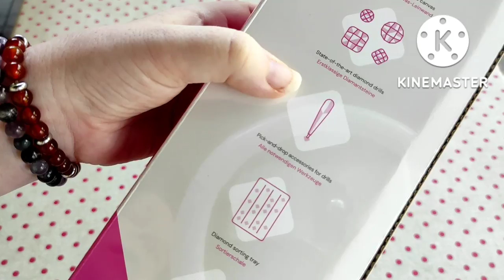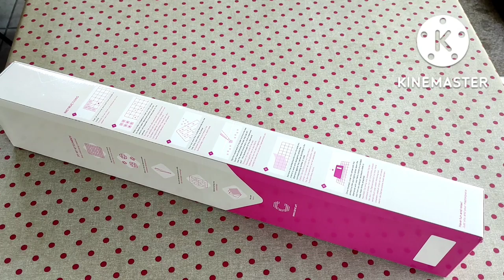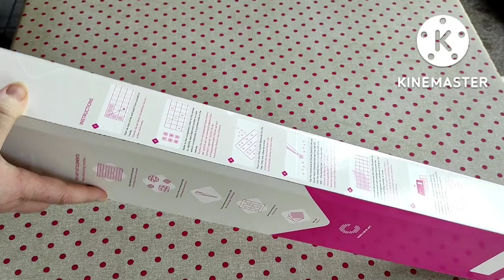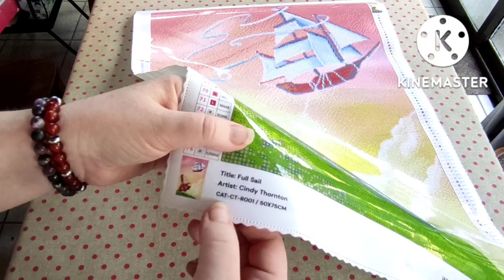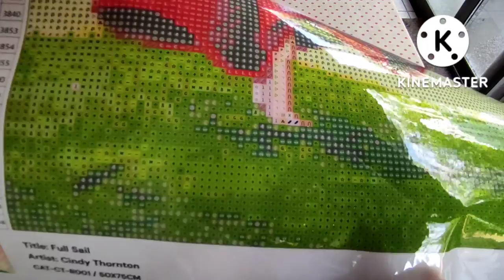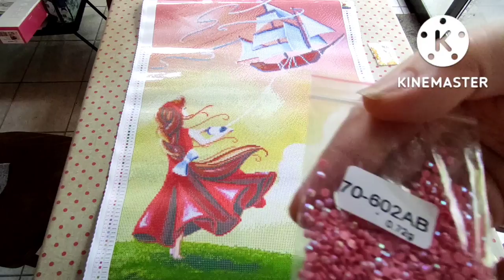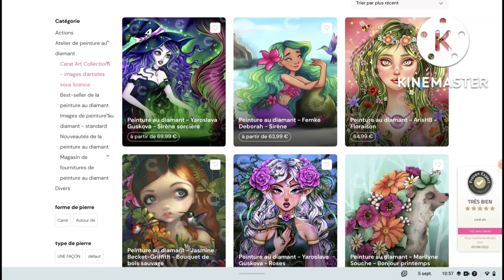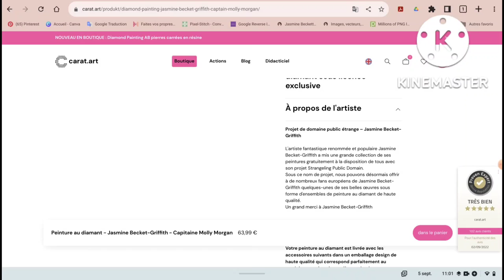Présentation d'une toile en avant première avec Carat Art - Sneak Peek ⛵🌬️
Coucou ! 🤗

Aujourd'hui je suis extrêmement heureuse et honorée de vous présenter une nouvelle collection qui paraît aujourd'hui chez Carat Art, j'ai eu le plaisir d'être choisie pour vous présenter une des 3 toiles de cette dernière.

Vous trouverez chez Carat Art tout ce dont vous avez besoin pour le diamond painting, avec une gamme de toiles "commune", dans un budget raisonnable et accessible, et une gamme de toiles "artistes" avec les toiles en collaboration avec les artistes 😍💕

Bon visionnage, et bonne découverte 😉

👀 Toile "Full Sail" de Cindy Thornton :

ou le code : estelle
10% à chaque commande sur le site en utilisant soit le lien, soit le code (les deux ensembles ne fonctionnement pas, une petite rétribution pour moi est possible).

💟 Les copines youtubeuses 💟

♥️ La chaîne d'Anaïs et Katarina : @AnaKat et leurs créations

♥️ La chaîne de Laëtitia : @Laëti Diamond's & BlueColor

❤️ La chaîne de Marjorie : @marjo diamant painting

♥️ La chaîne de Priscilla : @Priscillia Diamand painting and co

💻 Mes réseaux 💻

Et maintenant on a un groupe Facebook en duo avec Katarina, rejoignez-nous 😉

15% pour votre première commande sur le site (il faut créer son compte par ce lien pour que cela fonctionne), une petite rétribution pour moi est possible.

💎💎 Newcraftday :
 Code avantage 10% de remise : Estelle10
(pas de rétribution, juste une remise rien que pour vous 😉)

💎💎 VIPCrossStitch :
 Code avantage 5% de remise : Estelle05

💎💎 Beebeecraft :
Code avantage 5$ de remise pour 40$ d'achats : Estelle5

💎💎 Wiskf :
 Code avantage 5% de remise : Estelle05off